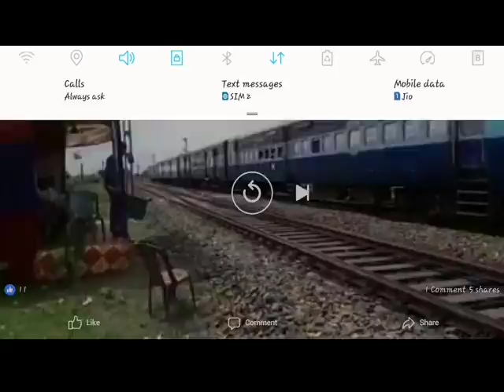Rail news Telta and Sudhani Train no. 12506 North East Express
JUST IN : The Northeast Frontier Railway has said 73 pairs of trains passing through north Bengal and Northeast would remain suspended till September 15 as restoration of a track between Sudhani and Telta stations in Bihar was still in progress.

The railways had restored one of the tracks on August 29. From September 2, four pairs of passenger trains resumed services on the route. Another five pairs of trains will be introduced on September 7.

In Video: Express Passenger Train entering repaired bridge between Sudhani and Telta.